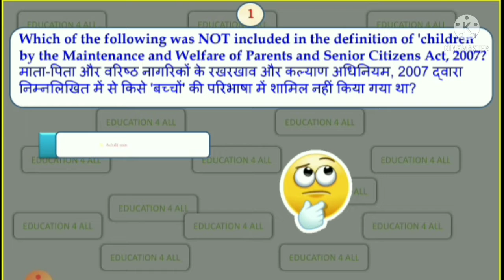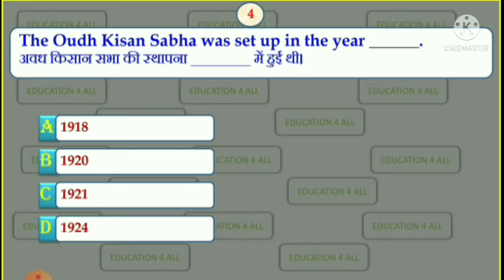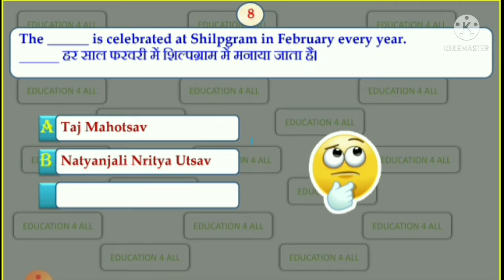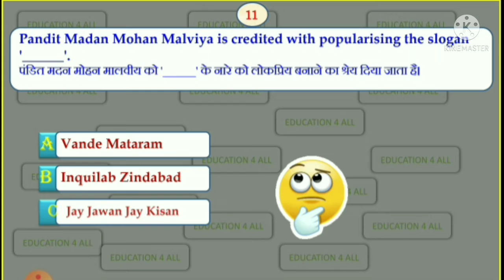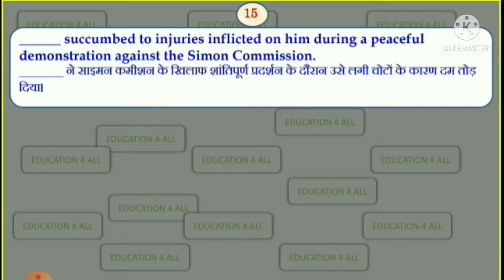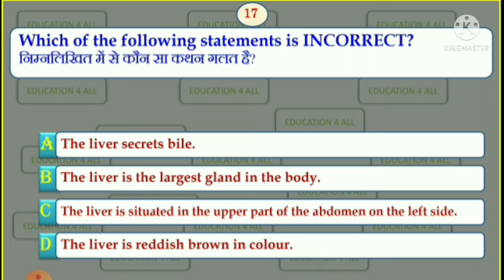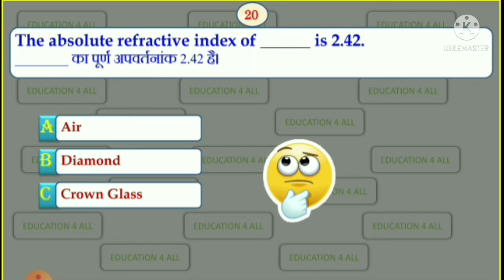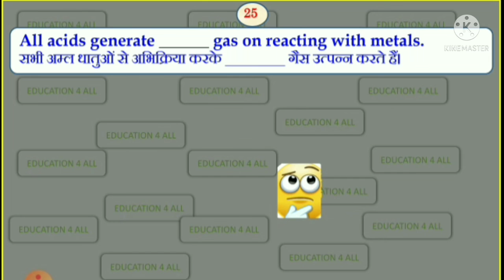SSC MTS 07.10.2021 3RD SHIFT ASKED GK & GS SOLVED PAPER ||MOST IMPORTANT FOR UPCOMING EXAMS.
All Competitive exam related Current Affairs with Extra Facts & Most Relevant information are covered in specif manner.
SSC Previous Year Paper solved.
Every Section Playlist is created for your help to find out the topics easily.Visit the playlist to watch complete video of every Month & Previous Year Solved Paper relevant for upcoming Exams.
Daily Monthly Current Affairs for SSC,BANK, RAILWAY, POLICE,NDA,UPSC,PSC & ALL OT#MOST
01 AUGUST 2021 IMPORTANT CURRENT AFFAIRS||TOP-15||FOR SSC,BANK,RAIL,POLICE,UPSC & OTHER Exams.
If have any suggestion regarding video or any topic mention it in comment box.
keep Learning & sharing knowledge among your friends.
video is made to give you success to achieve your dream of Government Job.
MOST IMPORTANT
RELEVANT EXAM ONLY
QUESTIONS
Educational 4 All